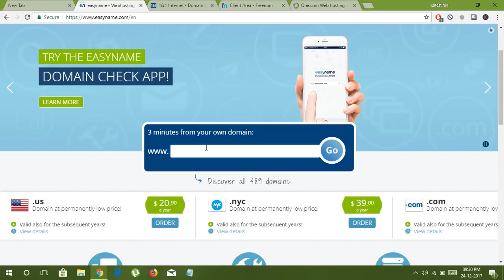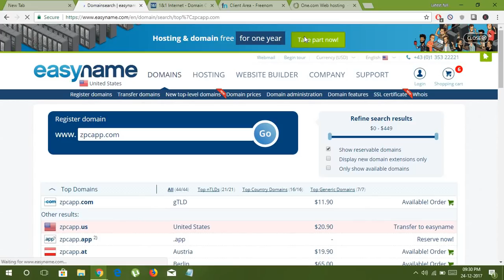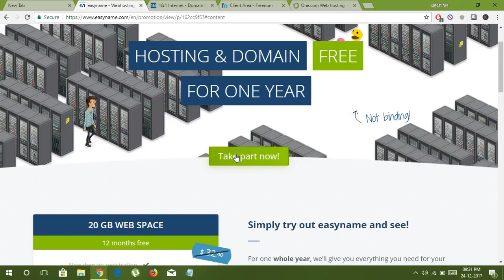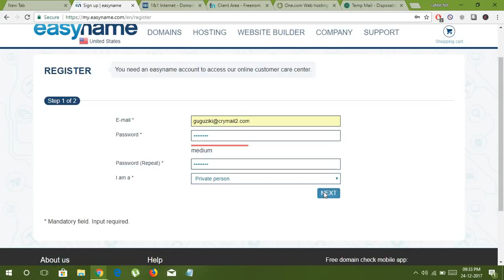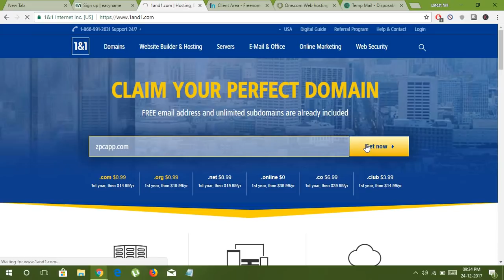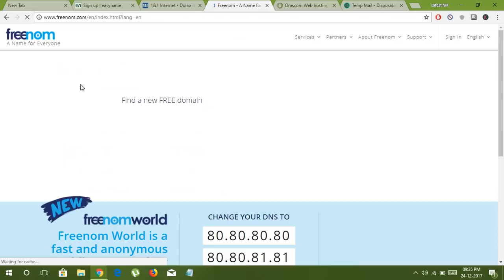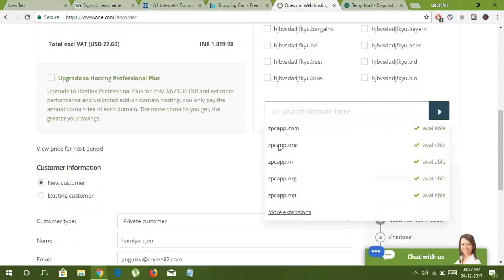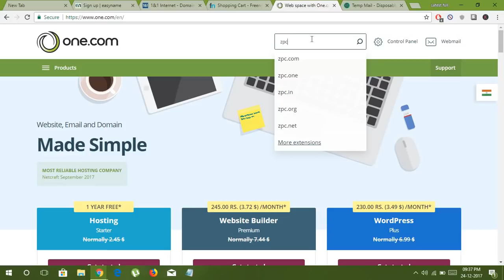How To Get Free Com Domain Name And Web Hosting 100% Real Hindi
How To Get .com Domain Free For 1 Year

In This Video I'm Going To Show You How To Get Premiun .com Domian Free For One Year By Tech 24
EASY NAME .COM

FOLLOW ON